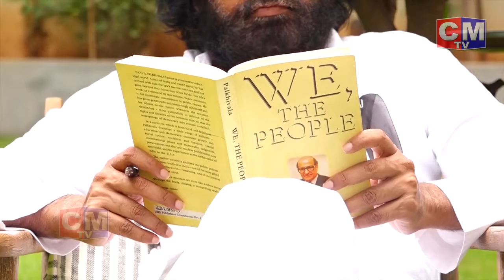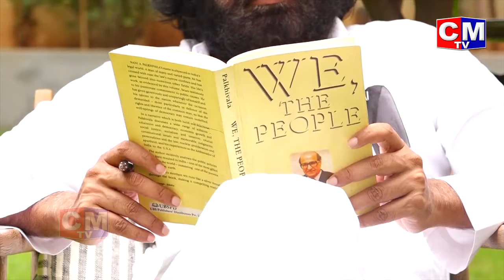ధర్మ పరిరక్షణ దీక్షను చేపట్టిన జనసేన అధ్యక్షులు శ్రీ పవన్ కళ్యాణ్ గారు | pavan kalyan || CMTV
ధర్మ పరిరక్షణ దీక్షను చేపట్టిన జనసేన అధ్యక్షులు శ్రీ పవన్ కళ్యాణ్ గారు | pavan kalyan